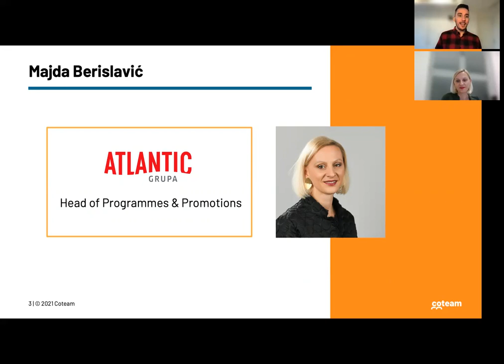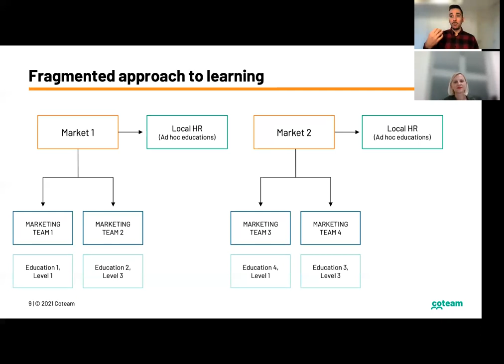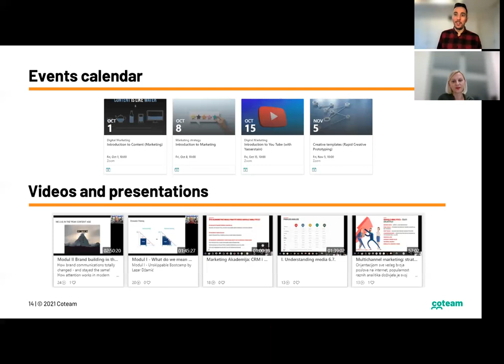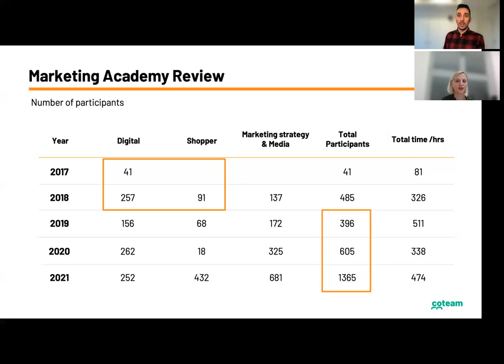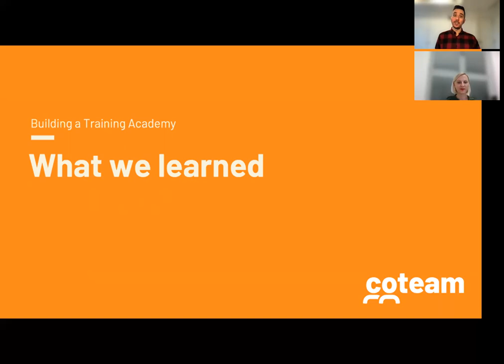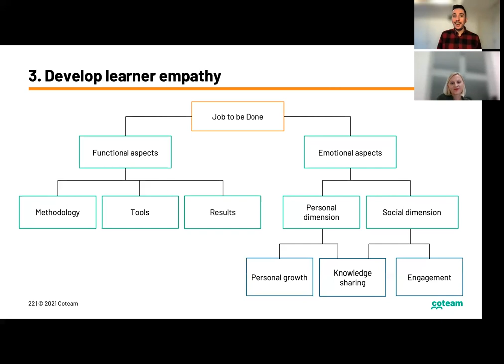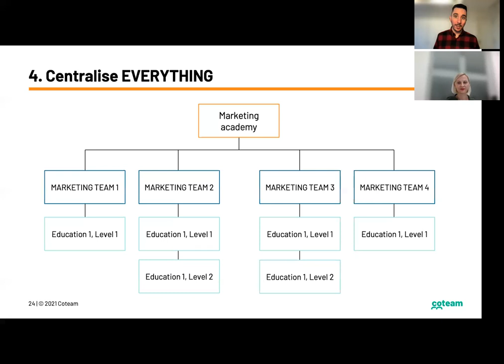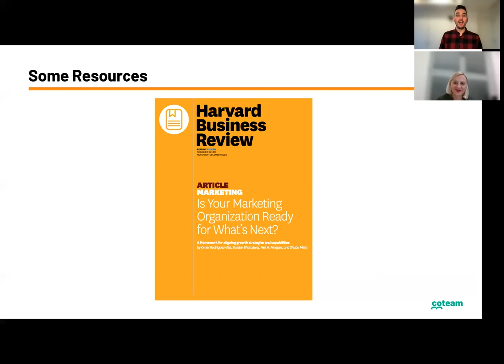Atlantic Grupa x Coteam Webinar (30th November 2021)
In this webinar we are joined by Majda Berislavic from Atlantic Grupa to discuss how they have spent the last 5 years building a training academy, and share insights for anyone trying to do the same.